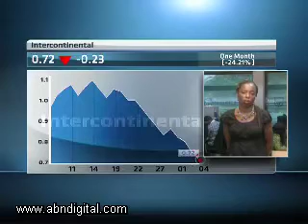5 August - Nigerian Markets - Rele Adesina - Stanbic IBTC Bank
ABN's Samantha Loring speaks Rele Adesina, Head of Research at Stanbic IBTC Bank, looking at: Banking sector recapitalization; Concerns around ETI and Oceanic merger.